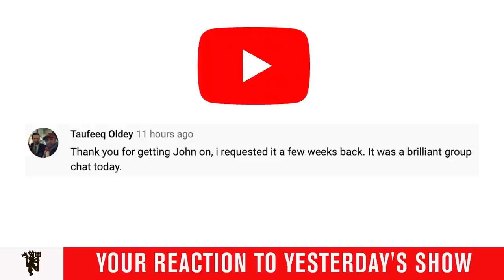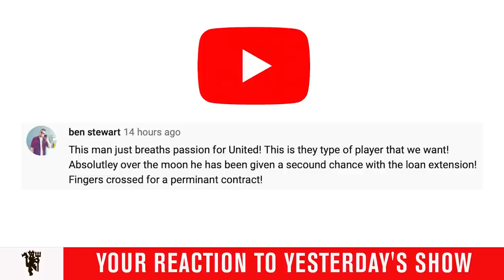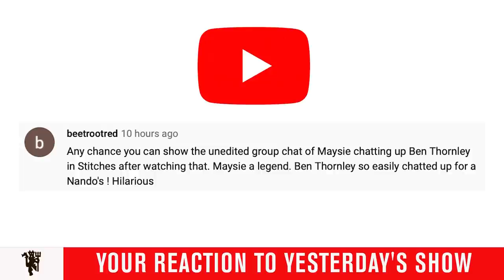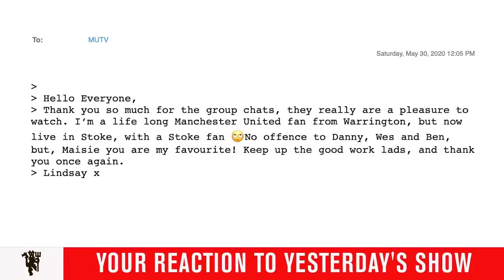Tomasz Kuszczak joins the MUTV Group Chat | Manchester United | Brown, May, Thornley, Webber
Tomasz Kuszczak joins Stewart and the team today for another daily dose of the MUTV Group Chat. Amongst other things Tomasz spoke about his love for United, his time at the club, Edwin van der Sar and David De Gea.